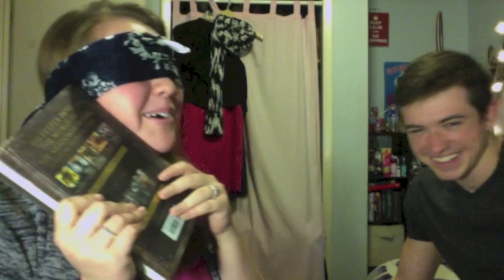Blindfolded Book Challenge!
So this ended up being a lot of fun I was nervous at first, but it turned out great! I didn't have a challenge partner, but Sage did awesome.

Rules:
You are to guess 20 books while being blindfolded.
3 questions may be asked.
Have fun!